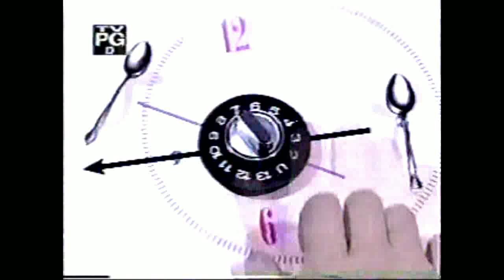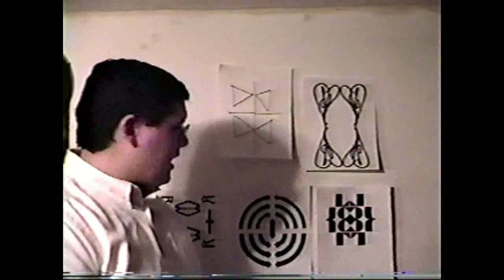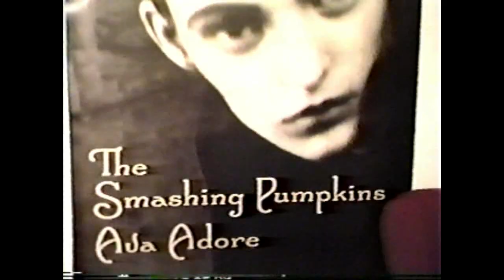CC Geometry Project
This is the video I did for my Sophomore year Geometry Alternative Assessment. Ugh... so bad!

My assignment was to discuss Geometry in art, so I talked about three-point perspective, inversion, and did a bio on M.C. Escher. I haven't included all of the segments, because my project ran over 25 minutes! Here are some of the hilights of the final product!

The idea behind my project was that it was an episode of E! Entertainment Television's Talk Soup, hosted by John Henson (circa 1998). I believe I was sixteen in this video.